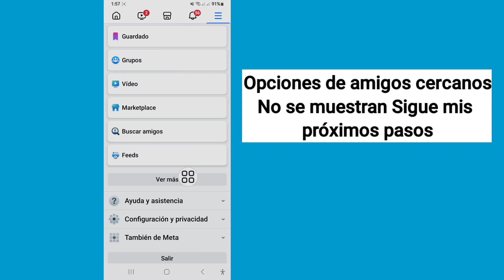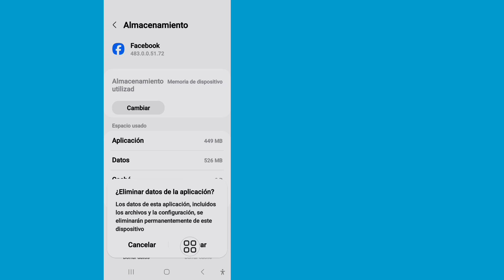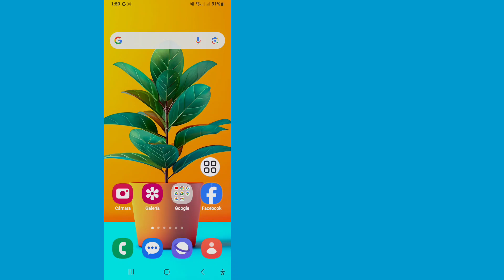Cómo solucionar el problema de que la opción de amigos cercanos de Facebook no se muestra-2024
Amigos cercanos de Facebook que no se muestran - 2024 | Cómo solucionar el problema de que la opción de amigos cercanos de Facebook no se muestra

Te voy a mostrar cómo solucionar el problema de que la opción de amigos cercanos de Facebook no se muestra. Mira este video y aprende cómo solucionar el problema de que los amigos cercanos de Facebook no se muestran en 2024

💁 Otras consultas relacionadas:

Cómo solucionar el problema de que la opción de amigos cercanos de Facebook no se muestra en 2024,
Cómo solucionar el problema de que los amigos cercanos de Facebook no se muestran,
¿Dónde está la función de amigos cercanos en Facebook?,
los amigos cercanos no aparecen en Facebook,
los amigos cercanos de Facebook no se muestran en 2024,
la opción de amigos cercanos de Facebook no falta, solucionar el problema de que la opción de amigos cercanos de Facebook no se muestra,
los amigos cercanos de Facebook no se muestran
amigos cercanos de Facebook